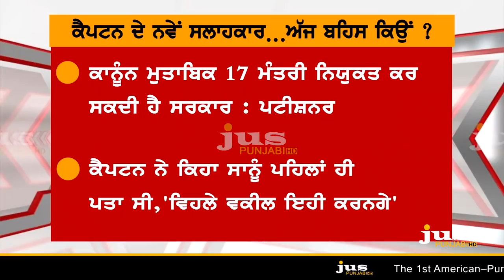Captain's Which Political Sixer Creates Controversy ? || To The Point || KP Singh || Jus Punjabi